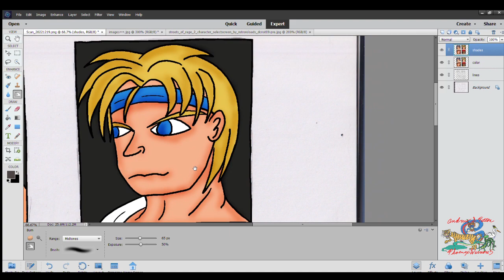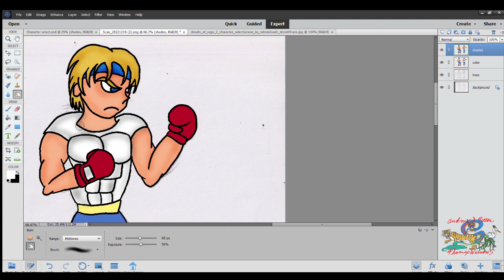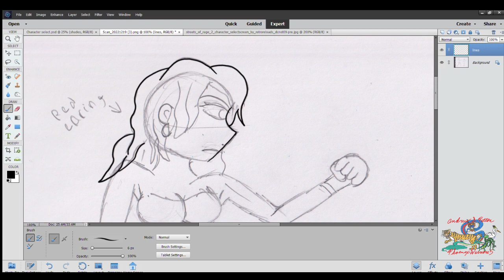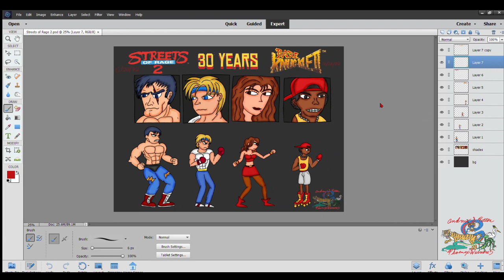Streets of Rage 2 / Bare Knuckle 2 - 30 Years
Streets of Rage 2 / Bare Knuckle 2 was Released on December 20, 1992 for the Sega Genesis / Sega Mega Drive.